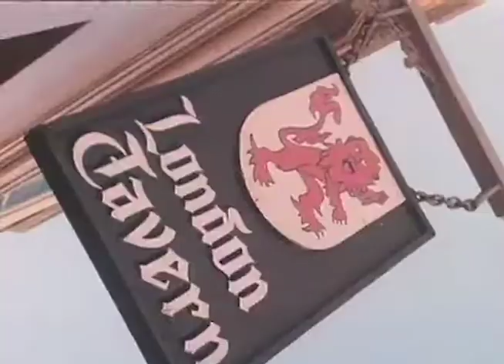The Beefs - Shins Up, Tins Up (Official Video)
'Shins Up, Tins Up' by The Beefs, out now! From the EP 'Country Member'.

Lyrics:
Schooner or a pint
Ya takin' the piss
Scuze me love
But I only drink tins
The boss won't leave me alone
He's blowin' up my dog and bone
It's Friday arvo
Shins up tins up